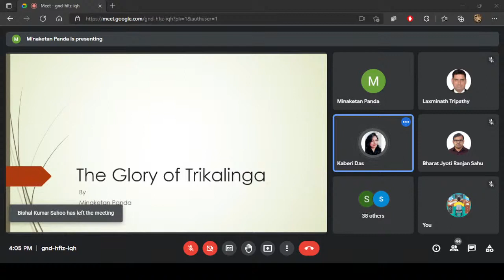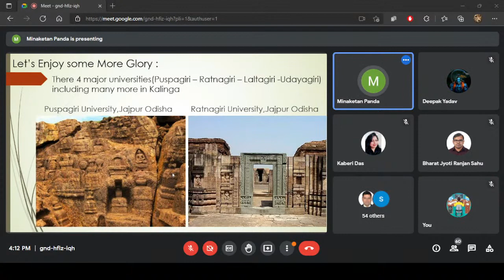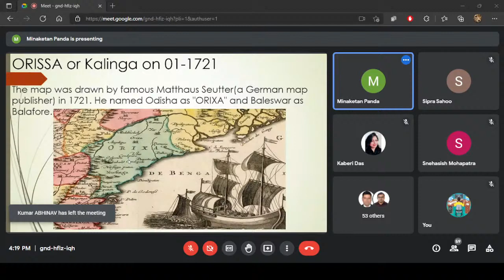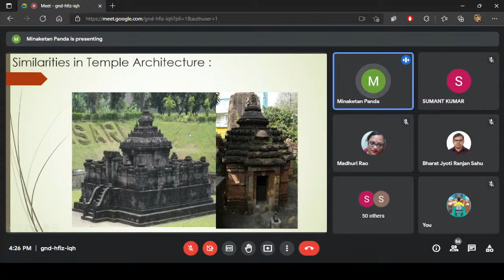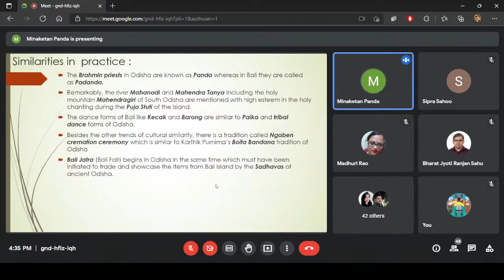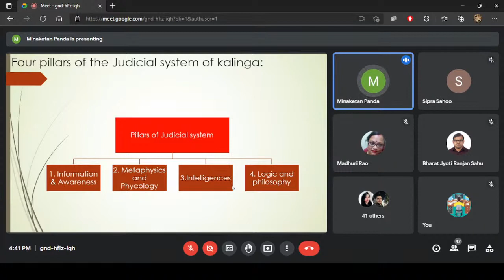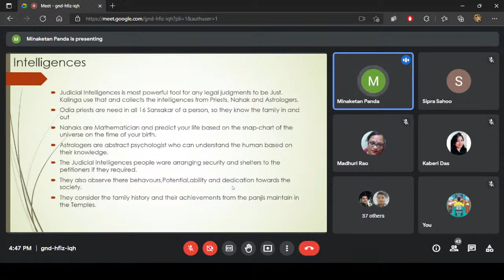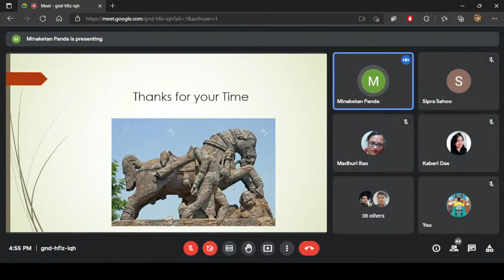CSE (ITER), SOA UNIVERSITY, Webinar Feb 19 2022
Title:- The Glory of Trikalinga & it’s Social Fabric and Judicial systems
Speaker - Mr Minaketan Panda,
Specialist, ESB,
Dublin and Founder of ORETES Consulting Pvt. Ltd.,